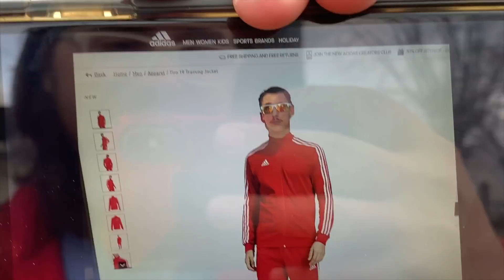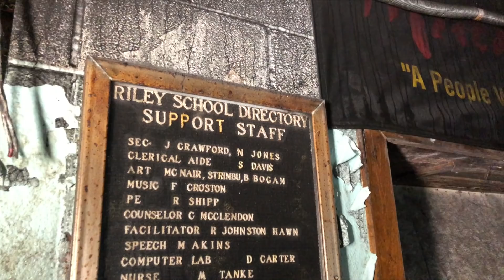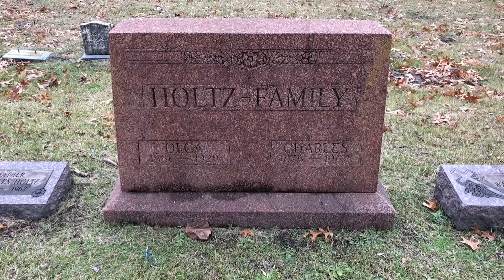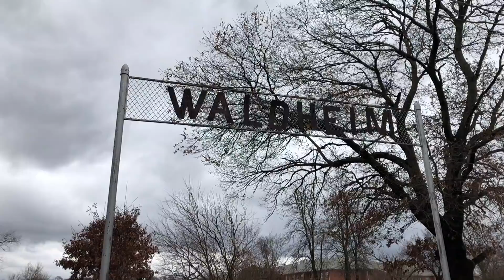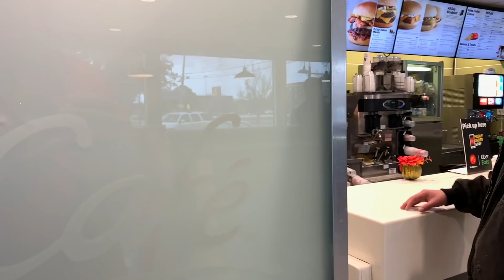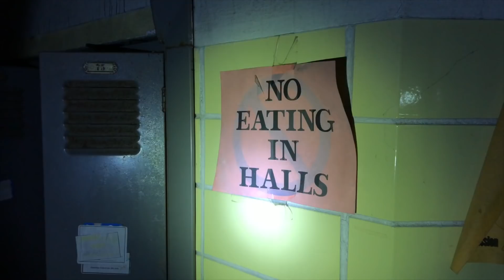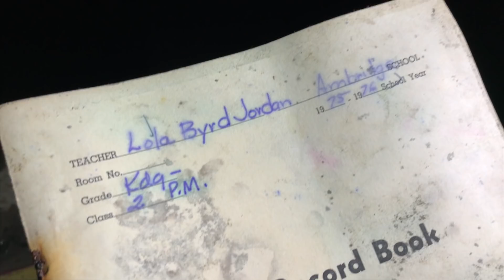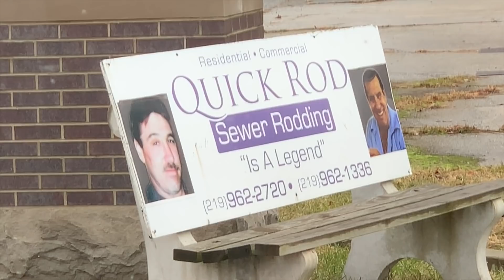December 2, 2018 WHAT DID HE DO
Morning hug with River, carrying massive amounts of equipment for adventuring, driving past the Twin Towers, Charlie orders breakfast, a huge group of people arrive at Tony's, an abandoned breakfast sandwich, Steve tells a joke, Paul is gun shy, my thoughts, doing my hair and getting the proper reception, LOSTtoTIME at Riley Elementary, an abandoned culdesac, a graveyard, McDonalds, and Ambridge Elementary, catching Paul still exploring after we split up, checking in with Iris, the way she makes Ramen, adventure over, Charlie disappointed with Church's Chicken, River in a box, Echo and I fall asleep, who moved the Elves, and Charlie feels like someone is watching him.